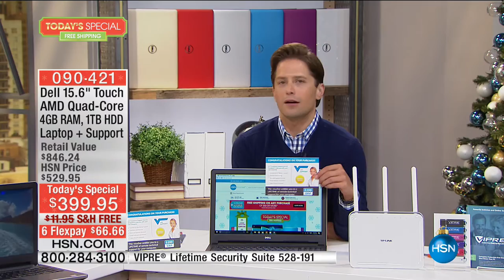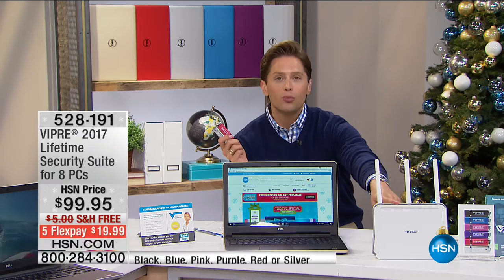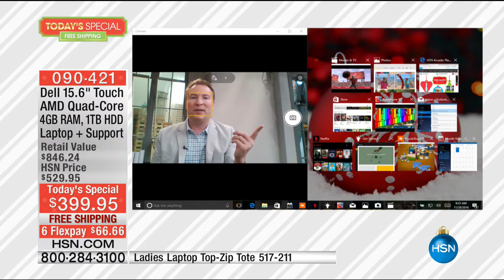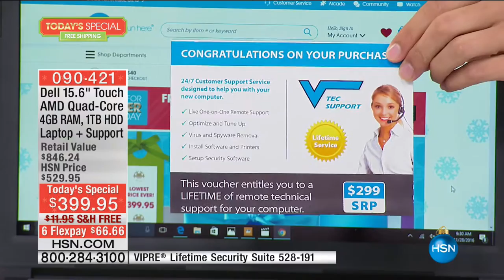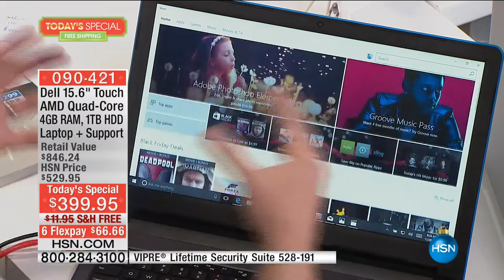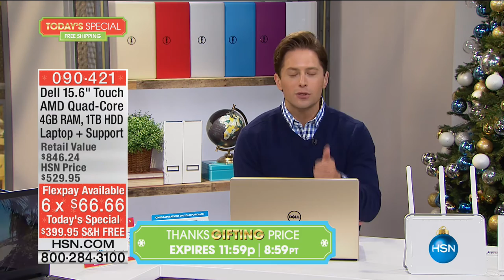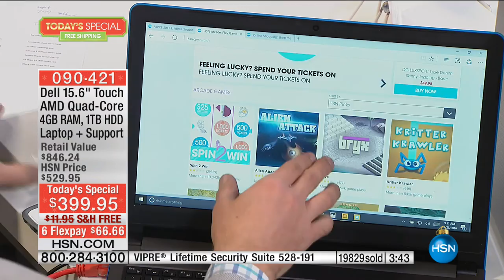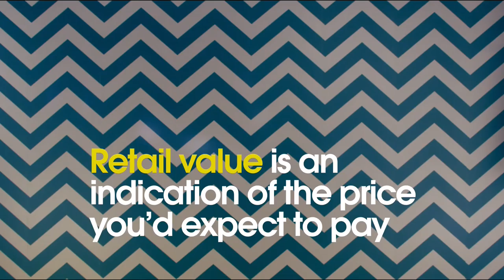HSN | Electronic Gifts 11.28.2016 - 09 AM